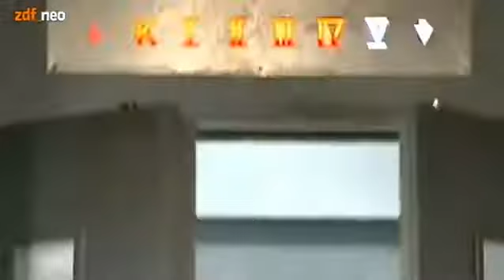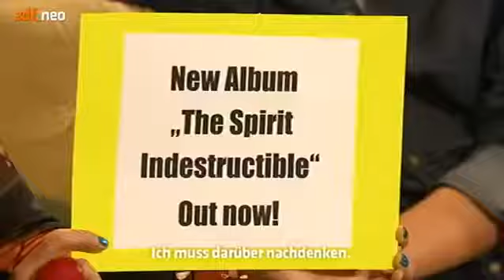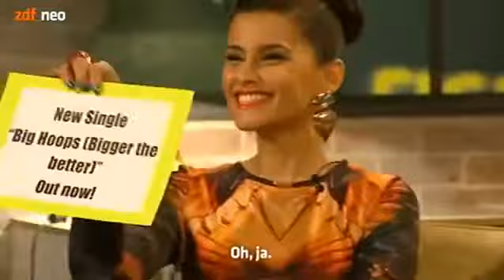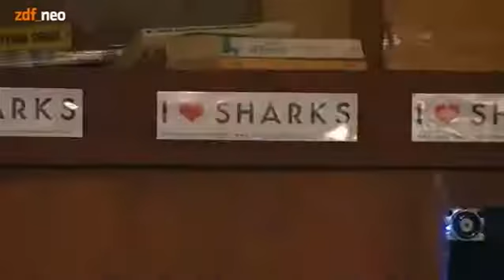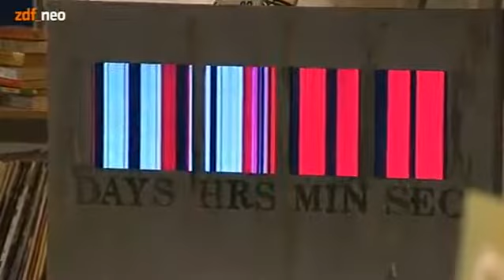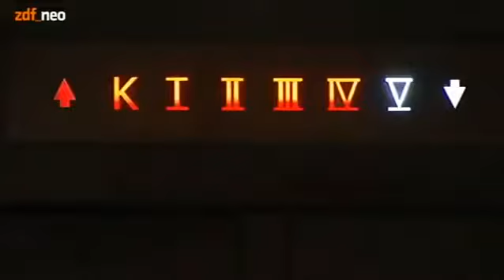NeoParadise S03E01 vom 13.09.2012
Alle Rechte liegen bei zdf_neo und strandgutmedia. Folge 35: Showlympiade gegen Sat.1-Frühstücksfernsehen.

Alle Rechte liegen bei zdf_neo und strandgutmedia. Folge 35: Showlympiade gegen Sat.1-Frühstücksfernsehen. Alle Rechte liegen bei zdf_neo und .

Alle Rechte liegen bei zdf_neo und strandgutmedia. Folge 46: Wenn ich Sie wäre (Der Architekt) Wenn ich Sie wäre (Berlin, Teil 2)

Alle Rechte liegen bei zdf_neo und strandgutmedia. Folge 22: Spendensammlung für Christian Wulff, Sexobjekt Joko bei Ulrich Meyer, Boris Becker bei Twitter, .

Alle Rechte liegen bei zdf_neo und strandgutmedia. Folge 33: Was bisher geschah., Buddy-Tag hoch 3: Heidepark Soltau (Finale)